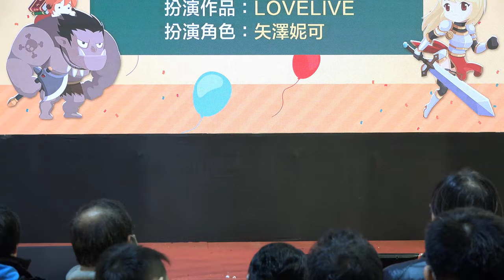[巴哈姆特21週年站慶] Cosplay大賽 個人組 第14組 莫尋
扮演作品：艦隊Collection
扮演角色：IOWA